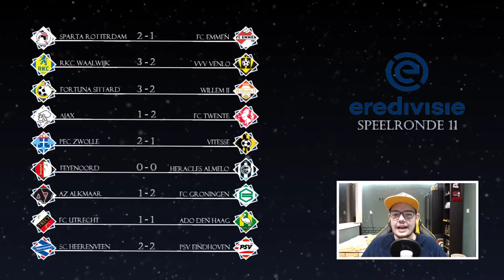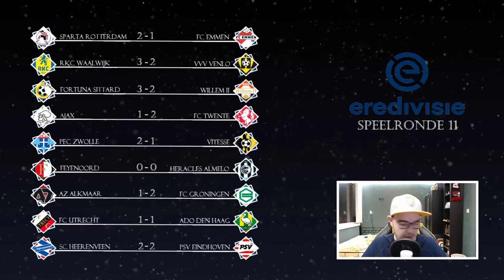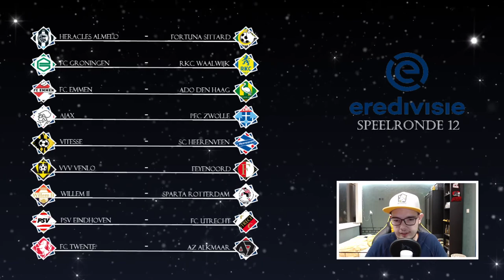EREDIVISIE VOORSPELLEN - SPEELRONDE 12